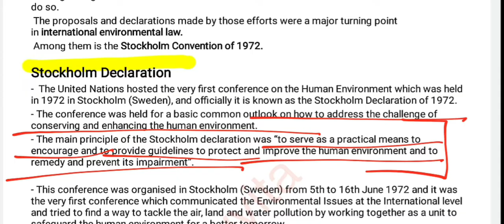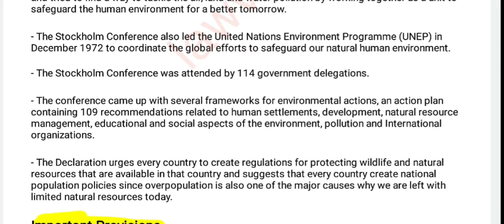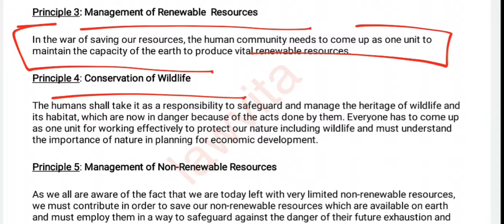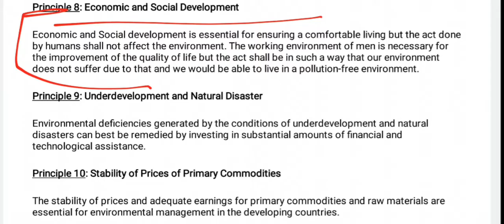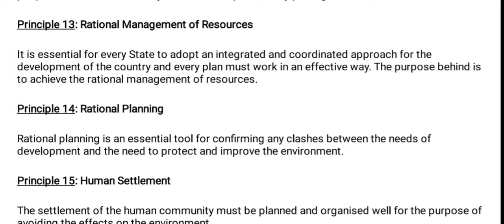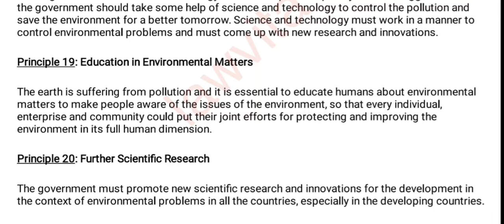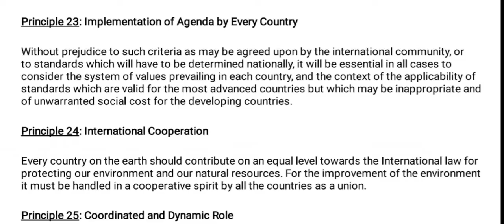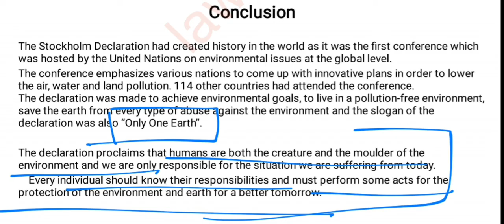Stockholm Declaration 1972 Environmental Law lecture notes Lawvita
Presented by:- Aradhya Gupta
In this video we have discussed the Stockholm Declaration 1972 important topic of Environmental Law subject.

🙏Do LIKE the video if it helped u!

Thankyou...
Learn everyday...
Be healthy n happy...
Tc
A.

TIME STAMP-
0:00 Starting
0:36 Introduction
2:17 Stockholm Declaration
8:05 Important Provisions
8:54 Principle 1
9:47 Principle 2
10:15 Principle 3
10:50 Principle 4
11:33 Principle 5
12:00 Principle 6
13:34 Principle 7
14:00 Principle 8
14:44 Principle 9
15:41 Principle 10
16:09 Principle 11
16:19 Principle 12
17:00 Principle 13
17:19 Principle 14
17:51 Principle 15
18:26 Principle 16
18:53 Principle 17
19:30 Principle 18
19:54 Principle 19
20:30 Principle 20
21:03 Principle 21
21:46 Principle 22
22:30 Principle 23
23:04 Principle 24
23:39 Principle 25
24:15 Principle 26
25:08 Conclusion
27:26 Ending